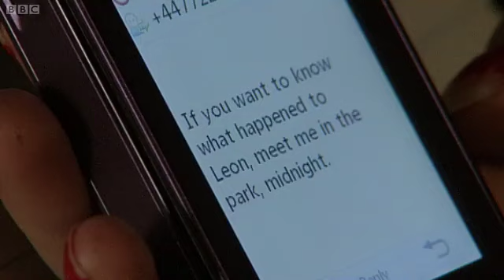CU: Thursday 03 June, 19:30pm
Lucy gets a frightening taste of her own bitter medicine when her mind games catch up with her, while Pat and Peggy play some games of their own with love rat Harvey, and Bianca and Carol clash over what is best for Liam.